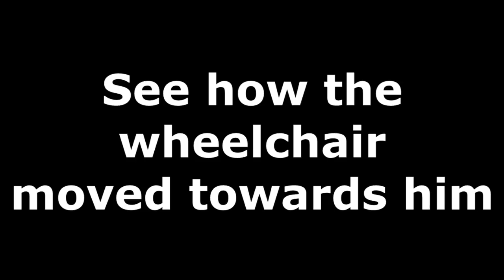Entity Filmed By Terrified Security Guard Turning Wheelchair Towards Him. Alberta, Canada.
Hospitals have long been a great place for paranormal activities as it is one of the few places that bridges both life and death. This footage was taken a year ago and the exact location will not be disclosed as the guard still works there. He states the following "I do security at a hospital. The chair was on the other side of the hallway on my first patrol, and on my second patrol this is what i had found. He also added "I never went back down there until my following shift. By then the chair was folded up against a wall." When ask if he had anymore paranormal encounters he said, "This is really the only time i've ever experienced anything spooky like this. Never really was a believer until this happened."
Many thanks to Brandon Ogden for allowing me the use of his footage and to view the original video